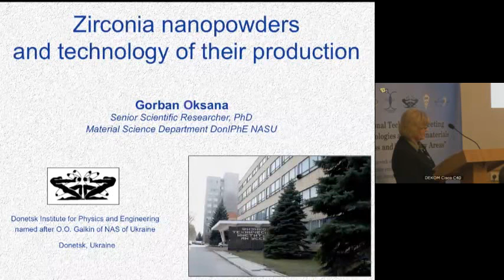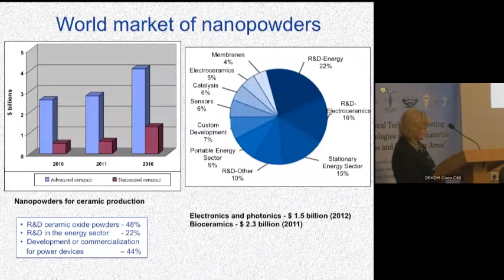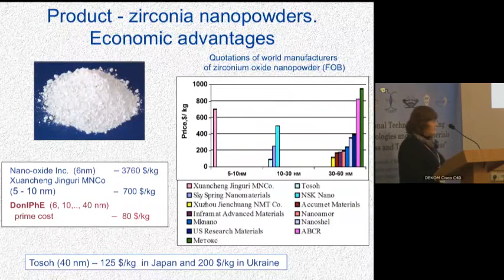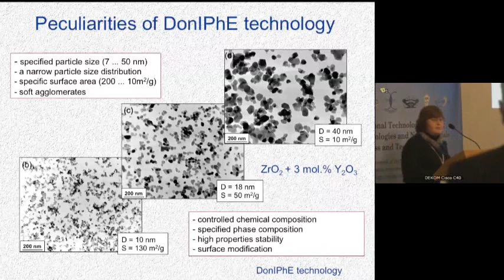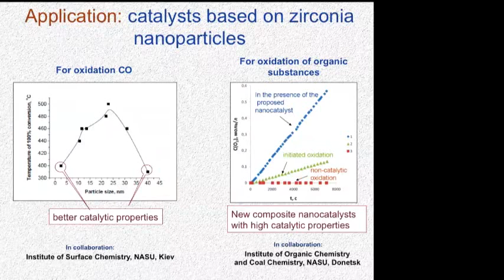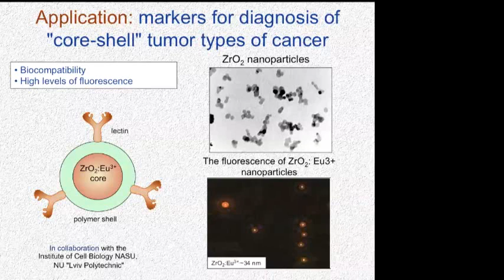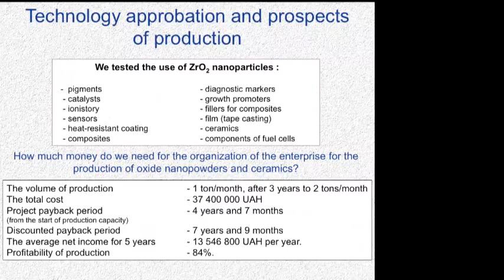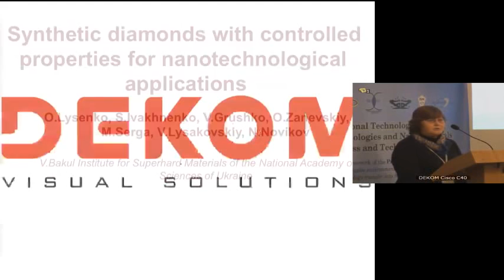Horban O. on Technology Meeting 2013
Horban O., Zirconia nanopowders and technology of their production
International Brokerage Event Technology Meeting "Nanotechnologies and Nanomaterials" was held in the framework of State Target Scientific and Technical Program "Nanotechnologies and Nanomaterials". This event was coorganised in close collaboration with the Enterprise Europe Network and many other regional and international professional organisations. The brokerage event will facilitate Science to Business (S2B) meetings.